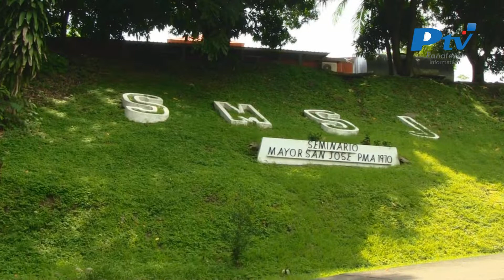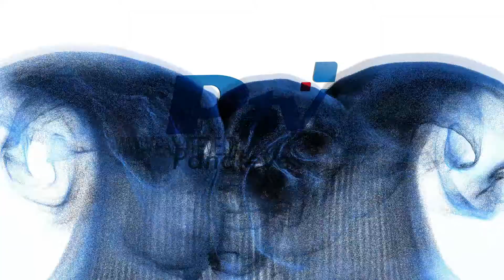REPORTE INFORMATIVO PANATEVE SEMINARIO MAYOR SAN JOSE